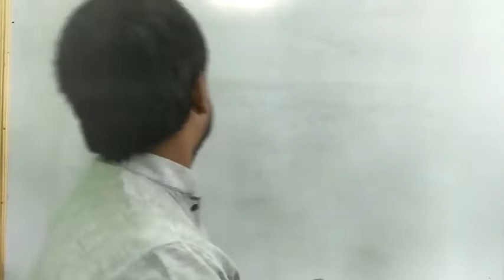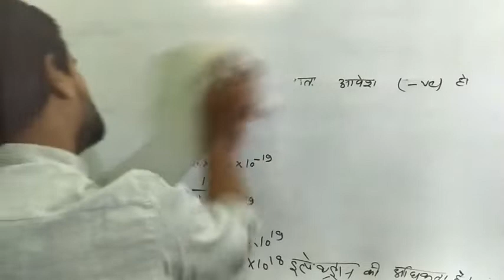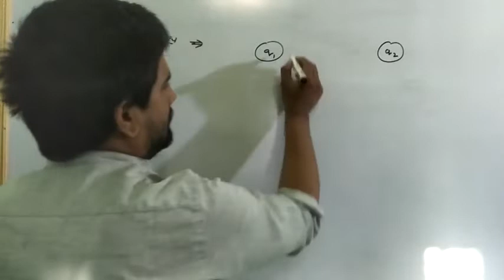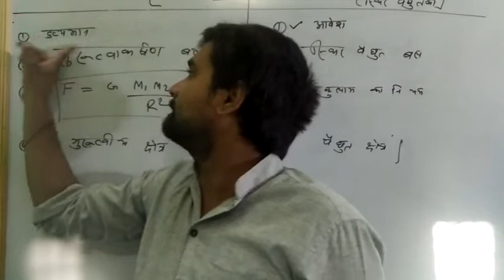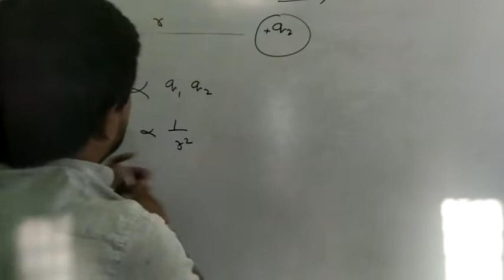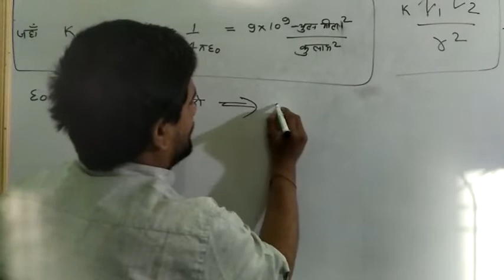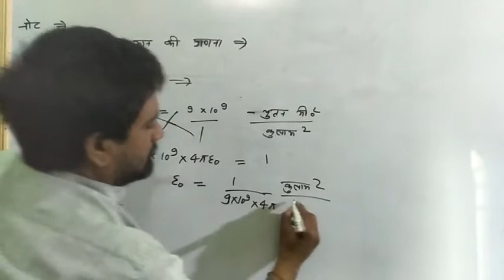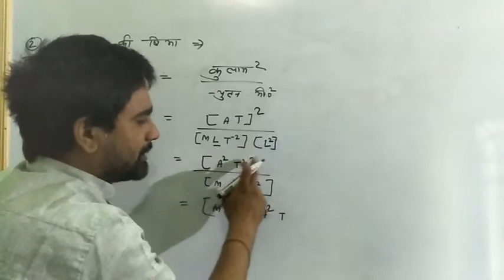Physics#class-12#chapter-1#coulomb's law#lecture-3# By- manish sir